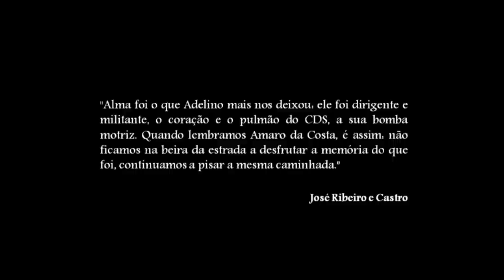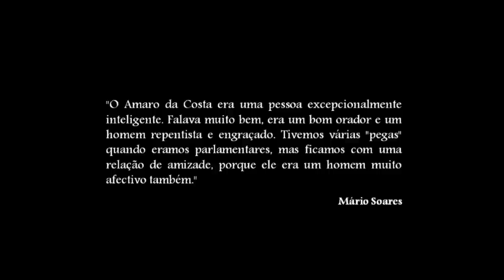Adelino Amaro da Costa | 31 anos de saudade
Foi há 31 anos que Adelino Amaro da Costa perdeu a vida em Camarate. O Gabinete de Estudos Gonçalo Begonha presta-lhe uma singela homenagem com este vídeo.

Poema: Fernando Pessoa;
Voz: Guilherme Gomes